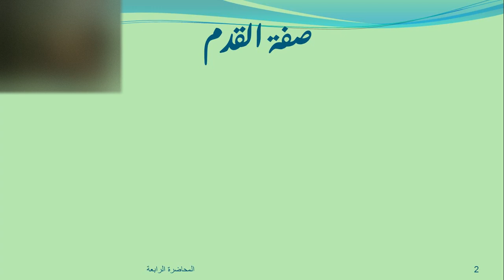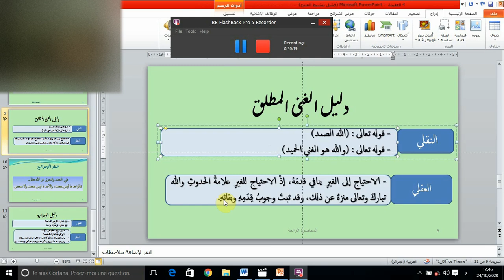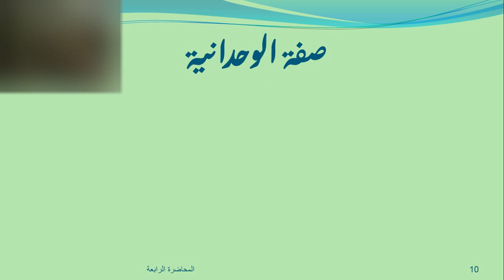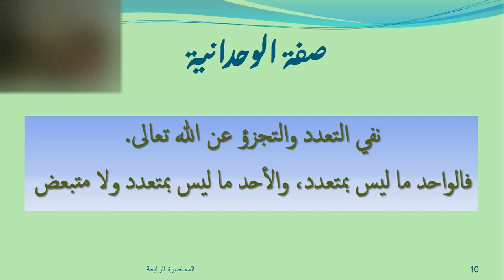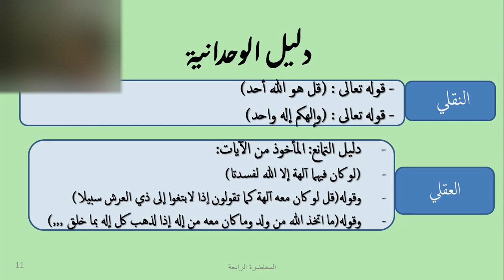المحاضرة الرابعة 04# | محاضرات العقيدة | علوم إنسانية و إجتماعية | للسنة أولى جامعي